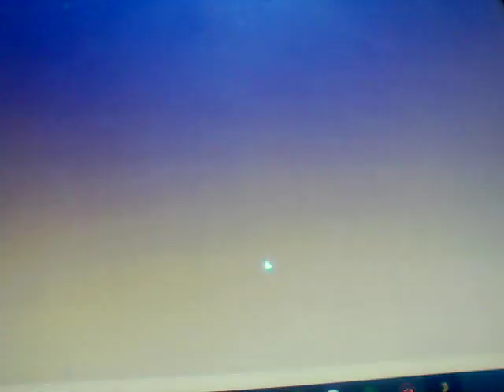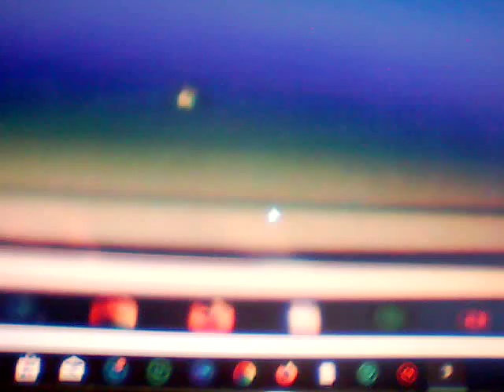ACTION COLOUR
VIDEO DO IT YOURSELF TOTALMENTE EXPERIMENTAL E AMADOR